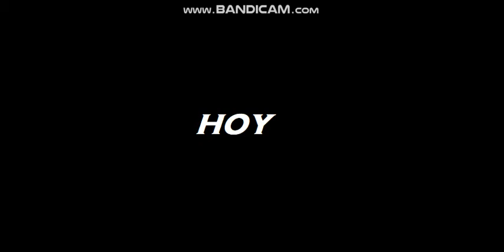Supermechs | Abriendo cajas de la base | "T" Semibuild | DeluxXtreme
No olvides mirar mis demas videos :,v
No seas malo wey
Dale manita arriba :v
Subo ~1 video semanal
-Video determinados de SuperMechs :D!!!